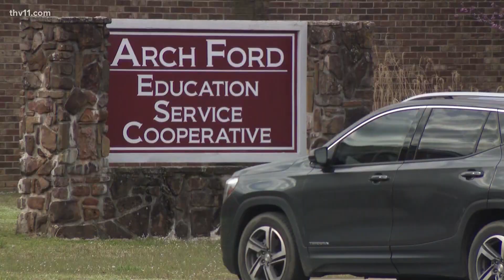Education Secretary Jacob Oliva answers ‘LEARNS’ questions from superintendents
Oliva met with several district leaders in Plummerville to address concerns about raising the minimum salary for teachers to $50,000.